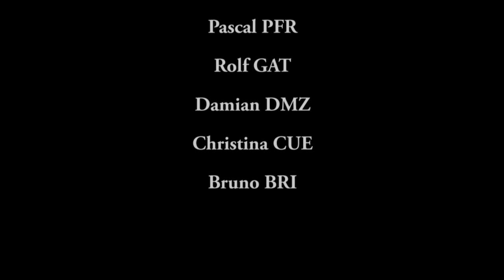Source de l'Orbe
yet another cave diving Video, in the Source de l'Orbe, Vallorbe CH